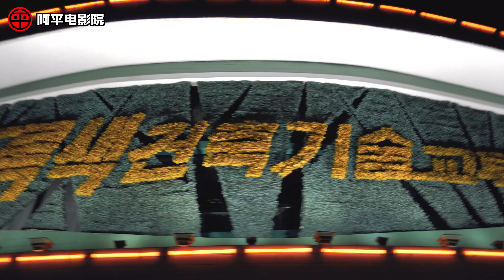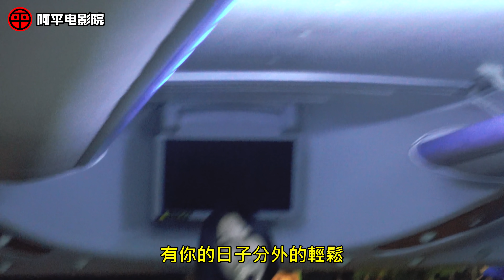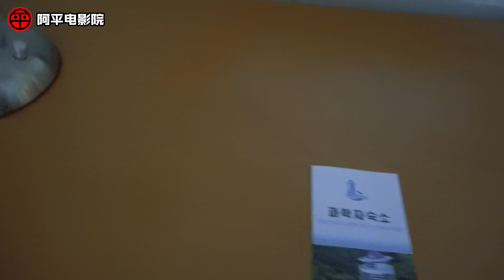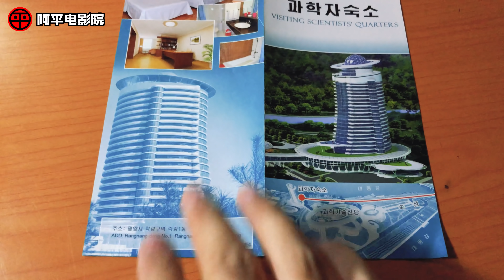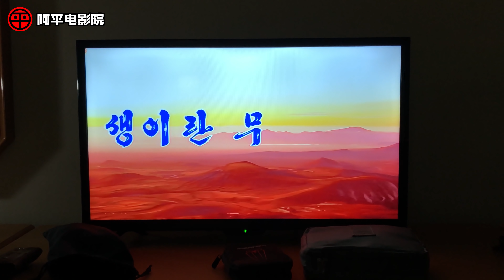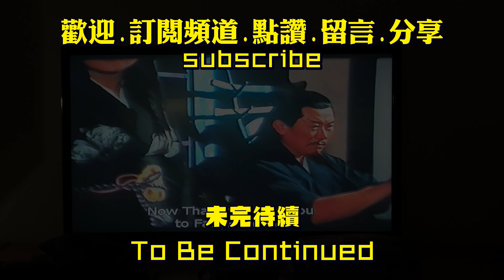台灣大叔逛平壤街道超乾淨! 朝鮮導遊唱中文歌好聽嗎? 飯店體驗平壤科學家外賓住所【阿平遊北韓 EP.3】 (舊版本)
上一集阿平遊北韓的空姐特輯後來有被三立新聞引用了一些畫面XD
2018年9月8日搭乘高麗航空抵達平壤後來到市區的黎明大街參觀
走在平壤街道上近身觀察北韓人民
第一天的晚餐首次品嘗朝鮮合菜
體驗首次開放給遊客入住的平壤科學家外賓住所
逃出旅館夜遊活動 大同江畔欣賞平壤夜景
更多朝鮮遊記的精彩內容之後會陸續發表敬請期待喔~

系列影片:
台灣大叔看到傳說中的北韓少女時代? 朝鮮牌可樂好喝嗎?【阿平遊北韓EP.1】

台灣大叔遇見北韓女神級空姐! 體驗高麗航空商務艙+平壤機場貴賓室【阿平遊北韓 EP.2】North Korea Air Koryo Business Class Experience (新版本)

台灣大叔遊北韓 EP.3｜飯店體驗平壤科學家外賓住所｜朝鮮導遊唱中文歌好聽嗎?｜街道不可思議的乾淨【阿平遊記】

台灣大叔見到金正恩本人! 觀賞空前震撼阿里郎晚會 輝煌的祖國十萬人大匯演! 體驗平壤光復百貨公司消費【阿平遊北韓 EP.4】

台灣大叔抗美援朝戰爭歷史之旅! 探訪板門店 南北韓軍事分界三八線和朝鮮軍官合影【阿平遊北韓 EP.5】

台灣大叔逛瀋陽太原街步行街 比百貨公司還大的書店玖伍文化城【阿平遊瀋陽 EP.1】

台灣大叔逛瀋陽最繁華青年大街摩天建築街景｜盛京大劇院｜K11購物藝術中心｜中山廣場【阿平遊瀋陽 EP.2】

台灣大叔參觀瀋陽九一八事件歷史博物館深受震撼! 銘記歷史勿忘國恥【阿平遊瀋陽 EP.3】

阿平电影院小额赞助💰 感谢大家的支持😊